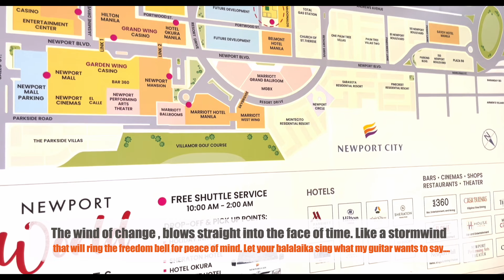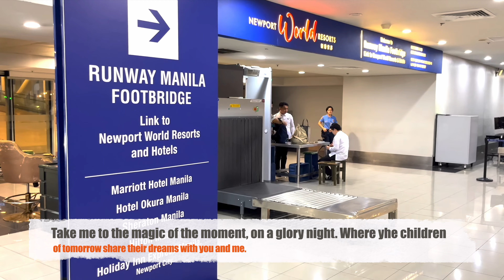Cover Song - ''Wind Of Change"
Song by:        Scorpions
Acoustic Karaoke By: Acoustic Lounge|
Software Recording: Apple GarageBand
Video Clip: Newport City And NAIA PHILIPPINES
Camera used for filming: Sony ZV-1 Quality  HD 4K
Cover By: Nora T Vlog- United States